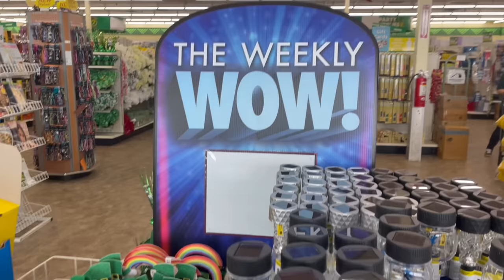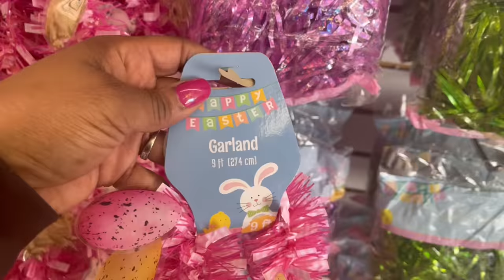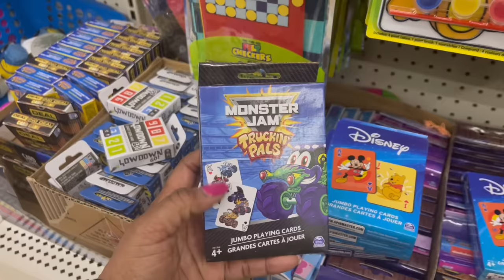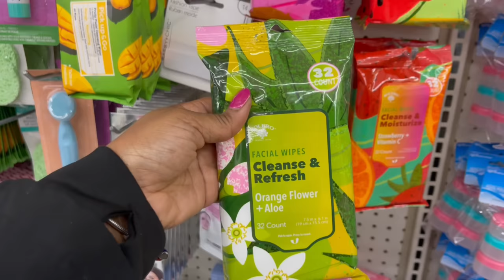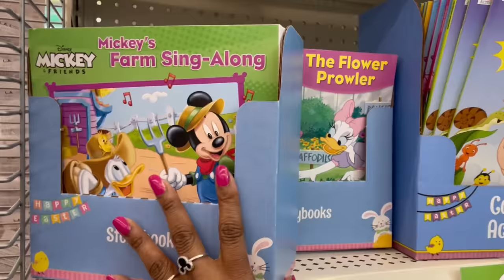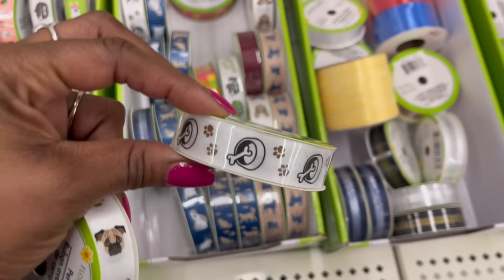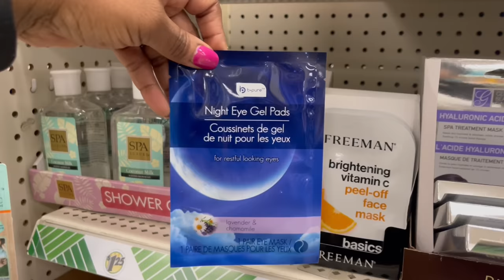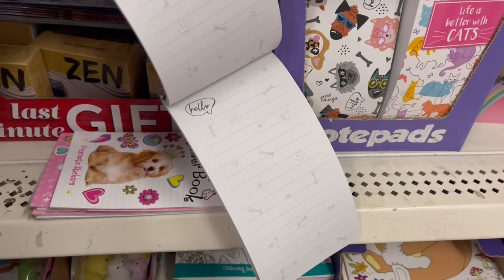NEW DOLLAR TREE FINDS | DOLLAR TREE EASTER 2022 | DOLLAR TREE COME WITH ME |WHATS NEW AT DOLLAR TREE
NEW DOLLAR TREE FINDS | DOLLAR TREE EASTER 2022 | DOLLAR TREE COME WITH ME | WHATS NEW AT DOLLAR TREE | Hey Guys!  I found some goodies in this Dollar Tree shop with me.  Some new Easter decor and a ton of easter basket goodies!  I’m a wife and mother of 2 beautiful autistic daughters - life gets pretty challenging sometimes and that's when I film for you guys and I'm feeling all better.  Sharing my videos with you always bring me joy.  So go grab a drink, sit back, relax and enjoy!🥤🍿

TRAVEL VLOG | FLIGHT DELAYS | WHATS IN MY CARRY ON 2021 | AIRPORT WAIT | WHERE WILL I END UP